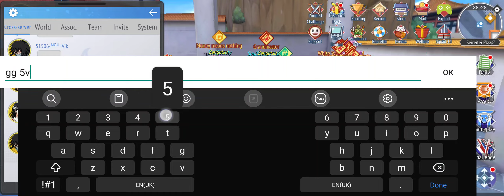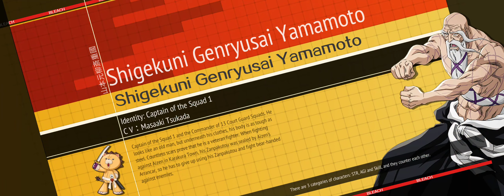CCB/5v5 Battle, Cross Server Brawl and Assoc Dungeon Chapter 57 Ulquiorra - Bleach Mobile 3D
Forgot to upload this a few days ago 🤔